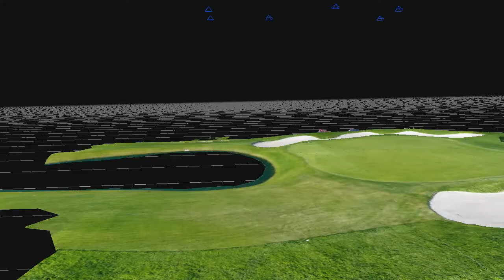My 3D reconstruction video from photos